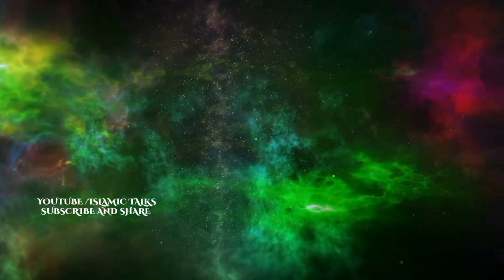Pakistan Main 2024 Ko Kiya Ho Ga? | Prediction About Pakistan By Dr Israr Ahmed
Pakistan Main 2024 Ko Kiya Ho Ga? | Prediction About Pakistan By Dr Israr Ahmed ‎@Islamic Bayan

Prediction about pakistan
2024 main kiya ho ga?
Israr ahmad

Your queries ;
dr israr ahmed
israr ahmed
Prediction about pakistan
dr israr ahmed predictions
dr israr ahmed prediction
dr israr
prediction by dr israr ahmed
dr israr ahmed about imran khan
prediction by dr israr